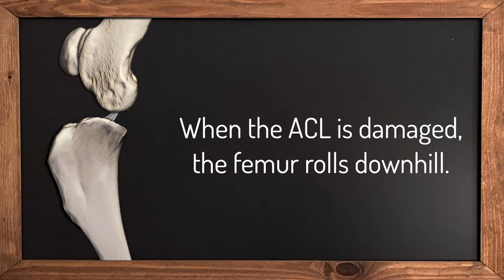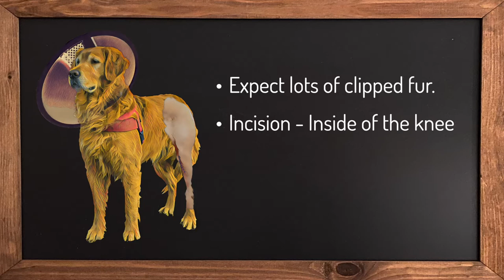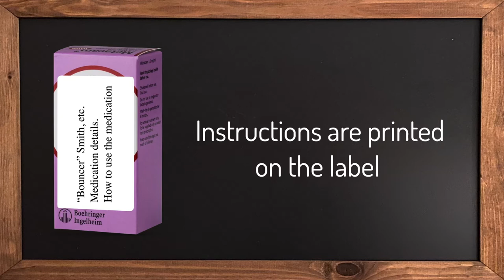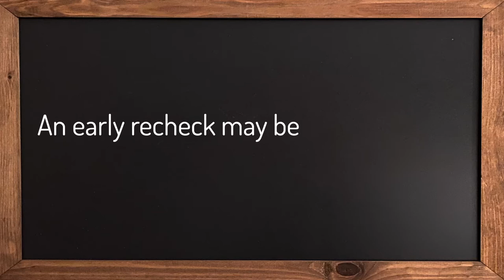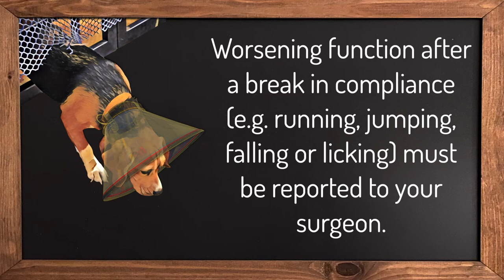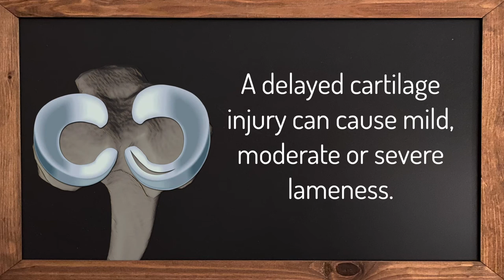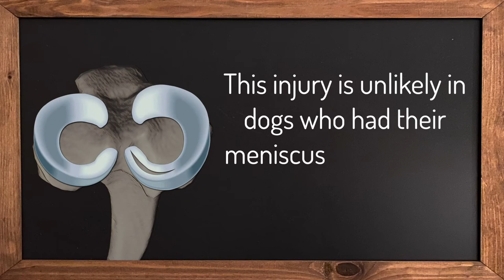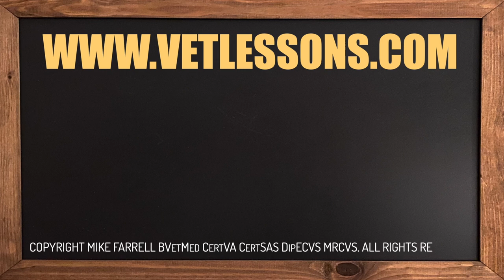TTA: Recovery, risk and outcome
An animated guide to tibial tuberosity advancement (TTA), with important information about aftercare, risk and prognosis.

0:00-0:36 Surgical technique
0:36-0:52 Cartilage (meniscal) injuries
0:52-1:22 The #1 aftercare rule
1:22-1:41 What to expect - Collection
1:41-1:59 What to expect - Reunion
1:59-2:23 What to expect - The ride home
2:23-2:45 Oral medications
2:45-3:31 Discomfort vs anxiety
3:31-4:12 Short-term outcome
4:12-4:52 Safe exercise
4:52-5:25 Veterinary reassessment
5:25-6:33 Risk and complications
6:33-6:53 Long-term outcome
6:53-7:17 Resources